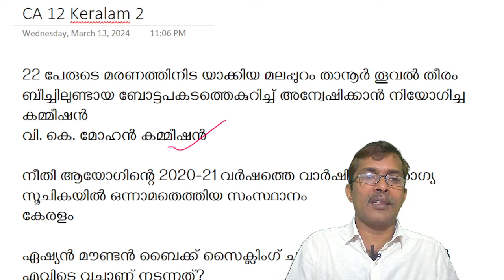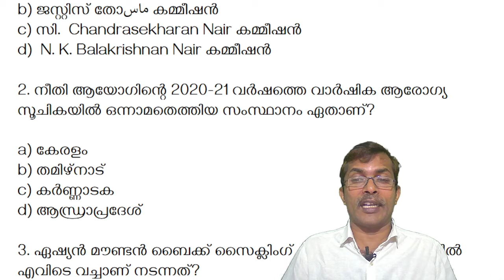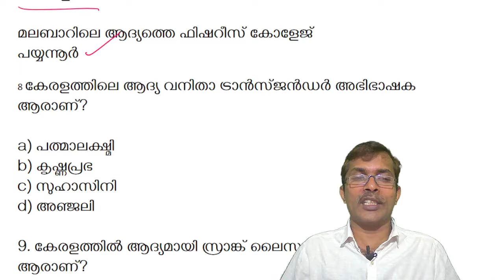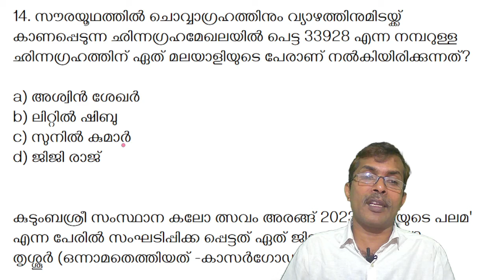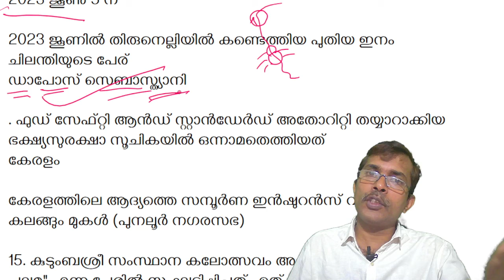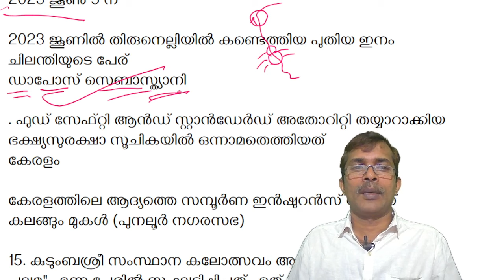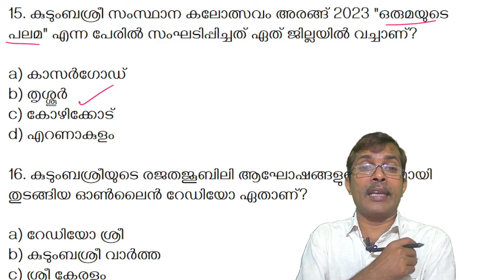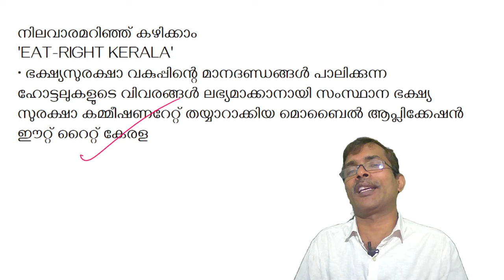കേരള ✨ PSC 📚 LDC/LGS 2024: ആശങ്കയില്ല!🌟 20 മാർക്ക് ഉറപ്പാക്കാം 🎉 - Current Affairs 📝 . part 12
കേരള PSC LDC/LGS 2024: ആശങ്കയില്ല! 20 മാർക്ക് ഉറപ്പാക്കാം - Current Affairs  part 11
ഈ വീഡിയോ പരമ്പരയിലൂടെ, കേരള PSC LDC/LGS 2024 പരീക്ഷയിൽ 20 മാർക്ക് ഉറപ്പാക്കാൻ സഹായിക്കുന്ന നിങ്ങളുടെ കറന്റ് അഫയേഴ്സ് തയ്യാറെടുപ്പ് ഞങ്ങൾ എളുപ്പമാക്കുന്നു!

എന്താണ് പ്രതീക്ഷിക്കേണ്ടത്?

 ഏറ്റവും പ്രധാനപ്പെട്ട നിലവിലെ സംഭവങ്ങൾ വിശദീകരണത്തോടെ.
പരീക്ഷയിൽ ചോദിക്കാൻ സാധ്യതയുള്ള വിഷയങ്ങൾ തിരിച്ചറിയാനുള്ള വിദഗ്ധ നിർദ്ദേശങ്ങൾ.
ഓരോ വീഡിയോയും ചുരുങ്ങിയ സമയത്തിനുള്ളിൽ കാര്യങ്ങൾ മനസ്സിലാക്കാൻ സഹായിക്കുന്ന വിധത്തിൽ ചിട്ടപ്പെടുത്തിയിരിക്കുന്നു.
ടെസ്റ്റുകൾ, ചർച്ചകൾ എന്നിവ പോലുള്ള ഇടപഴകുന്ന പഠന രീതികളും ഞങ്ങൾ ഉൾപ്പെടുത്തിയിട്ടുണ്ട്.
എന്തുകൊണ്ട് ഞങ്ങളെ തിരഞ്ഞെടുക്കണം?

വിഷയ വിദഗ്ധർ നൽകുന്ന വിശദീകരണങ്ങൾ.
എളുപ്പത്തിൽ മനസ്സിലാക്കാവുന്ന രീതിയിലുള്ള അവതരണം.
പരീക്ഷാ കേന്ദ്രീകൃതമായ തയ്യാറെടുപ്പ് നുറുങ്ങുകൾ.
നിങ്ങളുടെ സംശയങ്ങൾ ദൂരീകരിക്കാനുള്ള സമൂഹ മാധ്യമ പിന്തുണ.
ഇന്ന് തന്നെ സബ്സ്ക്രൈബ് ചെയ്ത് നിങ്ങളുടെ LDC/LGS 2024 യാത്ര ആരംഭിക്കുക!

പ്രധാനമന്ത്രിക്ക് കിട്ടിയ പുരസ്‌കാരങ്ങൾ
യുദ്ധക്കപ്പൽ
കറന്റ് അഫയേഴ്‌സ്